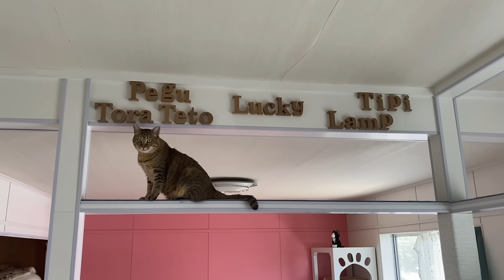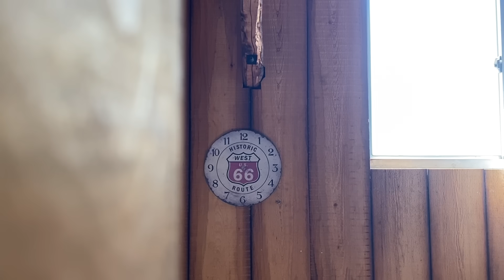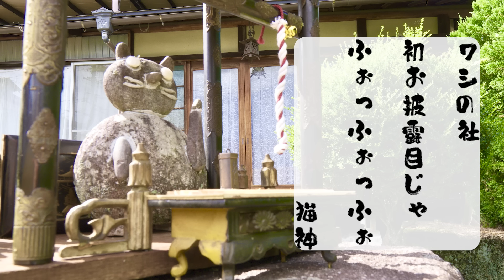感動！元野良猫が初めてキャットウォークに登った結果！【庭に住みついた野良猫を家猫へ】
本日8/2まで限定でトラ殿＆猫ッチョ七福ニャンTシャツ発売中！

▶︎Twitter（みんなのゆるっと日常♪パパが更新してます）

▶︎Instagram（高画質の写真やお知らせ♪ママが更新してます）

▶︎ペグテトラッキーティピーランプトラ欲しいものリスト♪

・【分離不安】ママが離れると鳴き叫ぶ元野良猫の寝かしつけルーティン【庭に住み着いた野良猫を家猫へ】

・野良猫を保護して3ヶ月…止まらない夜泣きはこうなりました【庭に住みついた野良猫を家猫へ】

・元野良猫に初めてファーミネーターした反応が可愛すぎる！【庭に住みついた野良猫を家猫へ】

・パパが好きすぎてお昼寝中もずっとくっ付いて離れないトラ【庭に住みついた野良猫を家猫へ】

【自己紹介】
・性格
おっとりしていて品のある女性。
でも5匹の後輩をビビらせる姉御的存在。
・家族になった経緯
2014年5月に保健所にいたラッキーに
一目惚れ。
生後2ヶ月だったラッキーを保健所から
保護。

男のコ兄弟　推定3才
・性格
ペグ：気配り上手で面倒見が良い優しき
漢。
テト：イケメンなのに超甘えん坊という
ギャップ萌え。でも1番のビビりくん。
2019年11月、キャンプ帰りの山奥で
そのまま見捨てる事なんて出来ず保護。

★ランプ（三毛）
女のコ姉妹　推定1才
・性格
ティピー：とにかくイタズラっ子で
何かイタズラ出来ないか常に探してる
不思議ちゃん。
ランプ：パパと畑作業に行くのが好きで
とにかくパパ大好きっ子。
あまり人見知りしない社交的な子。
2021年10月パパの会社で保護され

★元野良猫トラ（サビかキジトラ猫）
男のコ　推定 3才
・性格
ママ大好きな超甘えん坊。
寂しがり屋だけどオモチャを与えると
野生を取り戻したように豹変する。
・2022年11月、突然我が家の庭に現れた
野良猫トラ。
毎日ご飯を食べに来るようになり、2ヶ月後の
2023年1月に保護。